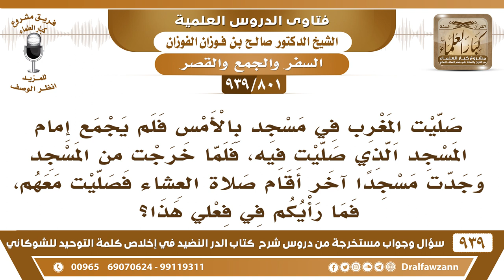[801 -939] صليت المغرب في مسجد بالأمس فلم يجمع إمام المسجد فخرجت ووجدت مسجدا آخر أقام صلاة العشاء..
-[801 -939] السؤال: صليت المغرب في مسجد بالأمس فلم يجمع إمام المسجد الذي صليت فيه، فلما خرجت من المسجد وجدت مسجدا آخر أقام صلاة العشاء فصليت معهم، فما رأيكم في فعلي هذا ؟
الجواب: إن كان الوقت قريب ما يخالف، إذا كان الوقت قريب ما فات وقت طويل ما يخالف، أما إذا كان فات وقت طويل لأنه فات الجمع إذا فات وقت طويل فات الجمع.
للاشتراك في قناة الشيخ صالح الفوزان

للاستفسار والإقتراحات والدعم
رئيس الفريق
لمشروع كبار العلماء